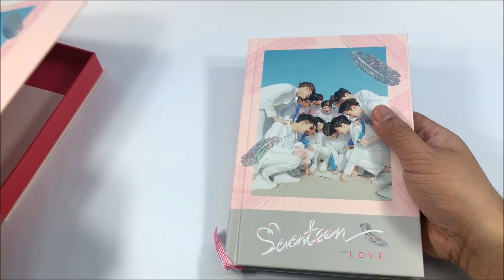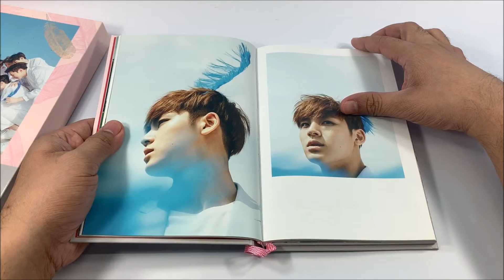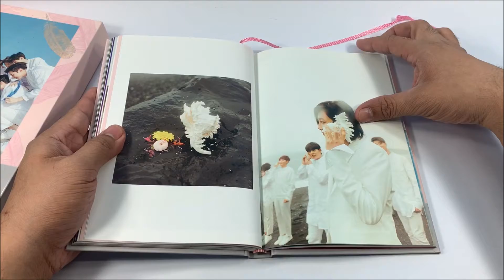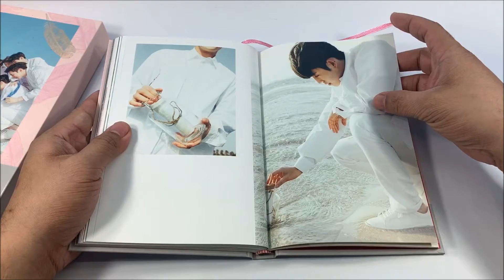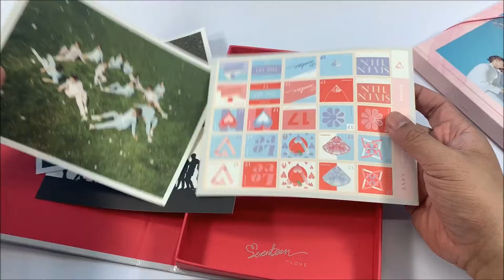SEVENTEEN 세븐틴 || LOVE & LETTER || FIRST LETTER VERSION || KPOP ALBUM UNBOXING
Here's the unboxing video of Seventeen 세븐틴 1st Studio Album - Love & Letter First Letter Version Album.